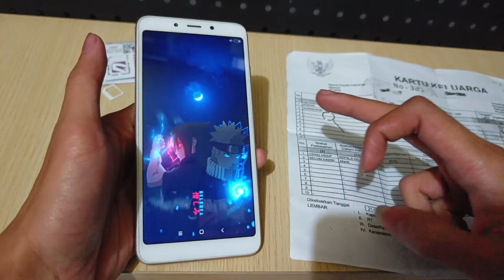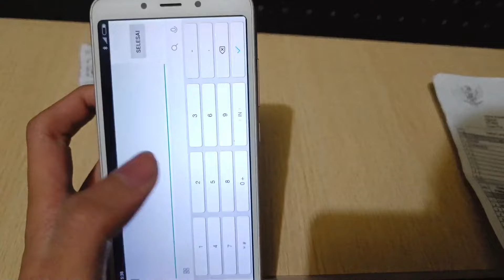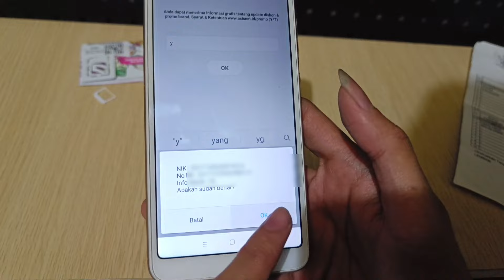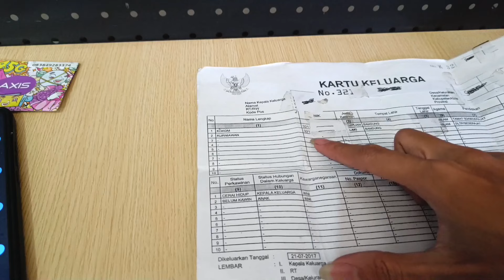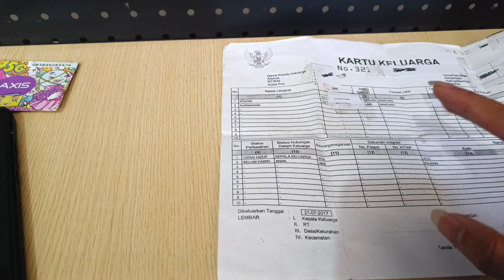Cara Registrasi Kartu Axis Terbaru 2023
Cara Mendaftarkan kartu axis terbaru 2023, Cara Registrasi Kartu Perdana Axis terbaru lewat sms 4444.

Di dalam video juga mengandung cara mengatasi masalah gagal registrasi atau tidak bisa mendaftarkan kartu axis. Hal tersebut bisa disebabkan karena:
1. Sinyalnya lemah, ada dua kemungkinan bisa jadi di daerahmu sinyal axis kurang bagus atau mungkin penguat sinyal di hp kamu sudah rusak
2. Kartu SIM sudah lewat masa berlakunya, kalau perdana tanpa kuota tanggal masa berlakunya sesuai dengan yg dituliskan dibawah nomor, kalau kartu perdana kuota tanggal masa berlakunya biasanya ditulis pakai spidol.
3. NIK sudah mendaftarkan lebih dari 3 nomer, solusi nya kamu bisa pakai NIK keluarga yang lain. Oh ya kalau kartu yang sudah kamu daftarkan dibiarkan hangus, NIK kamu akan bisa di gunakan kembali.
4. HP bermasalah, banyak kasus hp yang penguat sinyal nya rusak rata rata hp yg pemakaiannya sudah lama dan yang pernah diservis, jadi solusinya pakai hp lain untuk registrasi
5. Operator axis nya sedang gangguan nasional, coba tanya ke konter tempat kamu beli kartu itu untuk memastikannya.
6. Oh ya kalau gagal registrasi sebanyak 3x kamu harus menunggu 1x24 jam, jika tidak kartu kamu tidak bakal bisa di registrasi

Video juga dijelaskan cara untuk mengatasi masalah-masalah diatas. Silahkan simak videonya supaya bisa lebih paham lagi. Jika ada pertanyaan silahkan tulis di komentar ya.